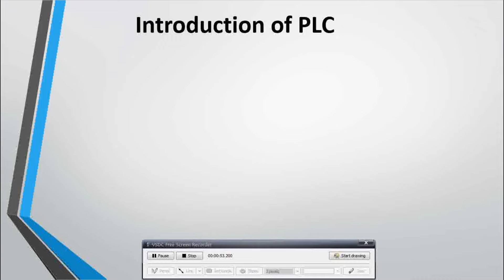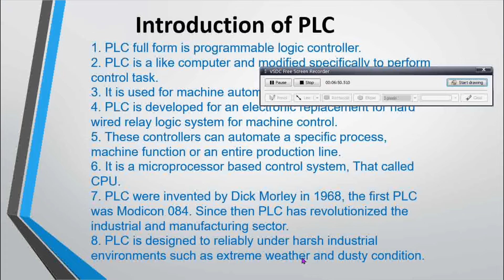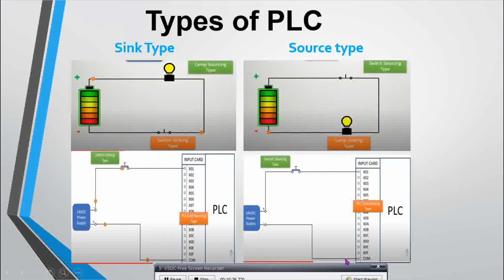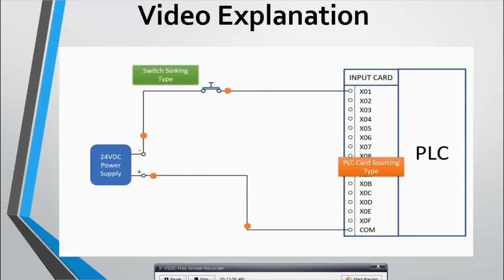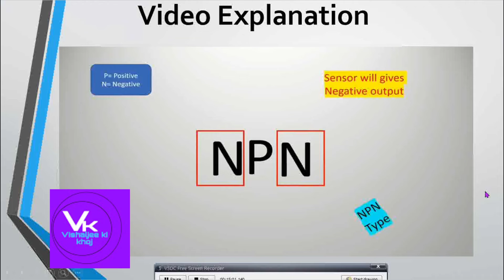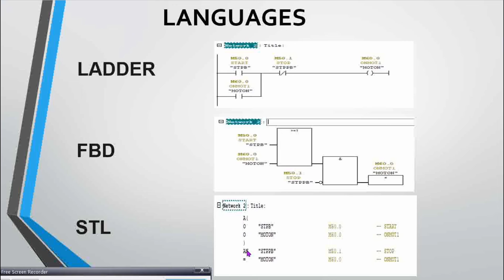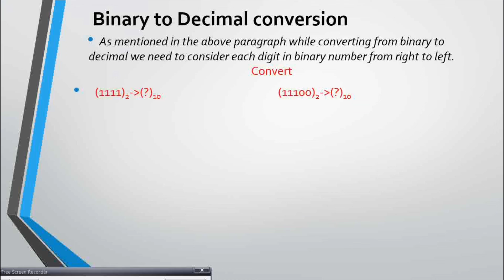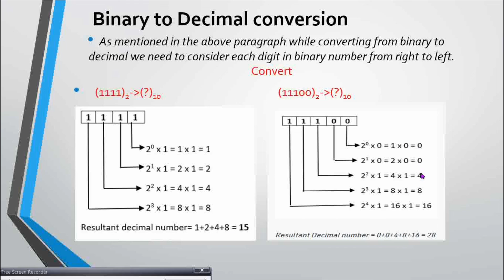what is plc | what is plc in hindi | plc kaise kaam karta hai | introduction of plc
About Video- In this video I tried to explain you How to work PLC ( Programable logic controller).Introduction of plc and PLC working principal,

Query Solved-

1) introduction of plc in hindi
2) introduction of plc and scada
3) plc kaise kaam karta hai
4) plc kaise kam karta hai
5) what is plc
6) what is plc in hindi
7) what is plc programming
8) binary to decimal conversion
9) binary to decimal conversion in hindi
10)sinking and sourcing plc

My gears
Micromax  mobile for video shooting.
VN video editor
Pixellab
VSDC video editor
Bluetooth earphones for mice
Take a look at this Aroma NB128 Ruby - 24 Hours Playtime Bluetooth Neckband Bluetooth Headset on Flipkart
Salefee stick  tripod 4 in one

Atoplay                   Vishaljee Ki Khoj Tech